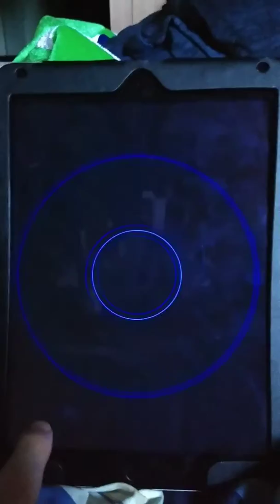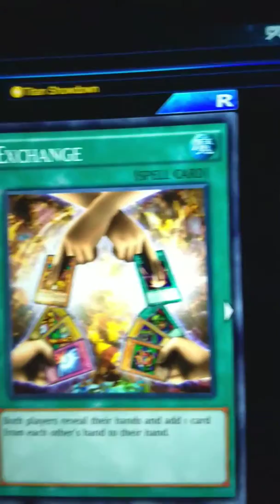Yu-Gi-Oh Duel Links: The Card Needed for Perfection